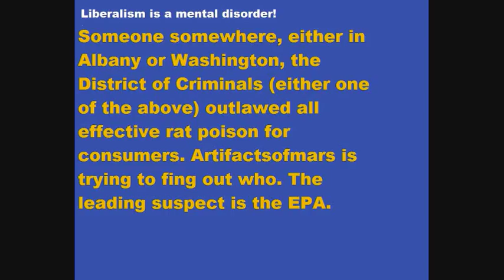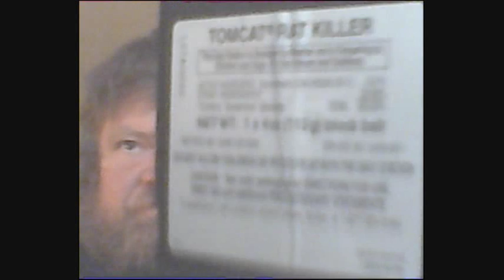Government officials outlaw all effective rat and mouse poison in New York State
Sadly I learned just this week that the government, either here in New York state or nation wide, I don't know which, has outlawed all effective rat poison. Those green pellets that used to be sold by D-Con are no longer available. Like with electricity, you take it for granted until it is not there.
       What they have put in their place are these enclosed things that the vermin will never go in (shown in the video). I seriously doubt, but can prove yet, that the poison is any good. It is called Bromethelin. I tend to think that the poison is useless as well. Why?
    Well they have done this dastardly thing to thwart homeowners from being able to purchase effective rat poison, so I would think that the bait is worthless as well, and the poison too.
   The bottom line is, the politicians (or some unelected body like the EPA) have decided to foster the spread of vermin, mice and rats. Either you have to spend hundreds or thousands of dollars on professional exterminators, only to have the problem recur, or resort to using all mechanical traps. There are some do it yourself solutions which I find rather dubious, like mixing corn meal, flour and plaster of Paris, then leaving a bowl of water nearby. Supposedly the plaster hardens in their stomachs and kills them.
      This is an example of extreme government overreach. These are your basic Marxists who hate freedom and will do anything they can to undermine the ability of the people to live independently.
    I don't know when they did this. I have not bought rat poison for quite a few years.  Now you cannot get it. These things are worthless and there is no point in buying them. The rat has not even touched it, exactly as predicted.  I called my state representative, Bill Nojay, and got no answer and he did not get back to me as requested. That may take a few days, or maybe never. GRRRR!